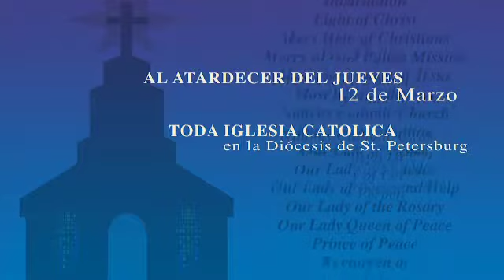La Iglesia Catolica de Sn Petesburgh